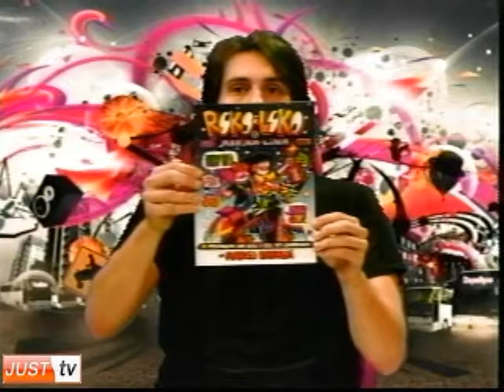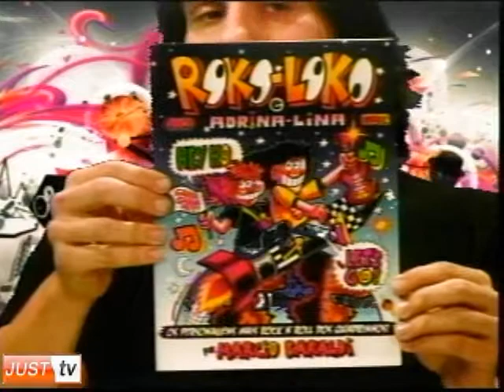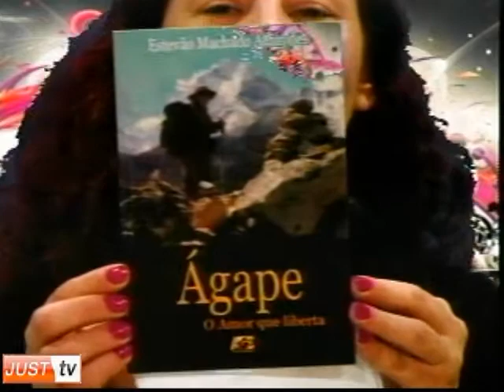Aniversário de 1 Ano do Programa Talk Show com Melhores Momentos - JustTV 10/08/10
Apresentação do Especial de Aniversário Talk Show, com alguns dos melhores (e piores. rssss) momentos deste UM ANO NO AR!!! Momentos engraçados, erros dos apresentadores. alguns dos muitos momentos especiais para nós!!!